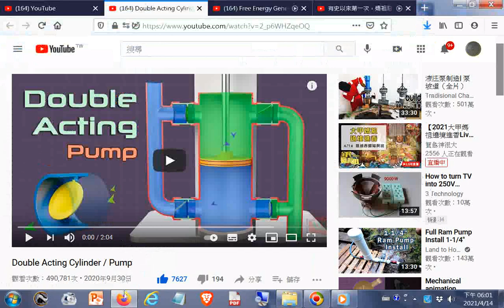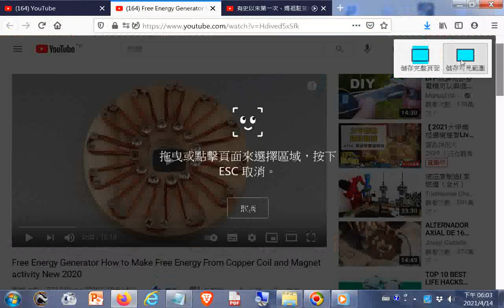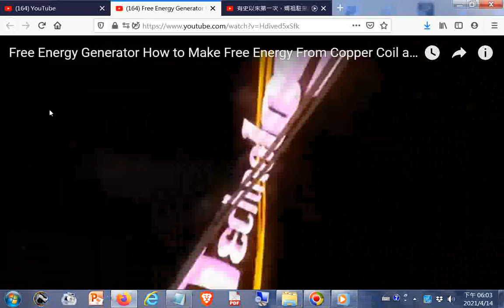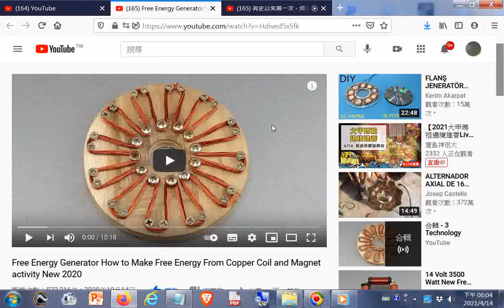推薦--Double Acting Cylinder Pump+有史以來第一次，媽祖駐駕廣福宮，白沙屯媽祖、大甲媽祖、太平媽祖、老大媽齊聚西螺，2021白沙屯媽祖進香；第三天+Free Energy.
Free Energy Generator How to Make Free Energy From Copper Coil and Magnet activity New 2020
有史以來第一次，媽祖駐駕廣福宮，白沙屯媽祖、大甲媽祖、太平媽祖、老大媽齊聚西螺，2021白沙屯媽祖進香；第三天